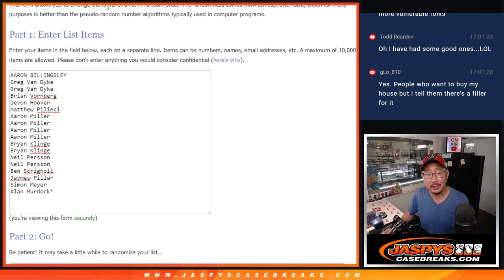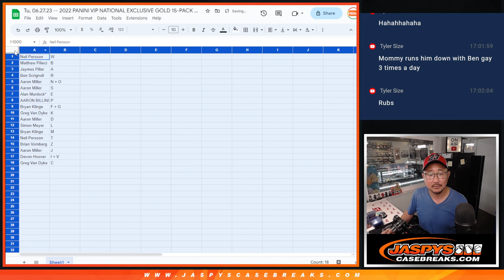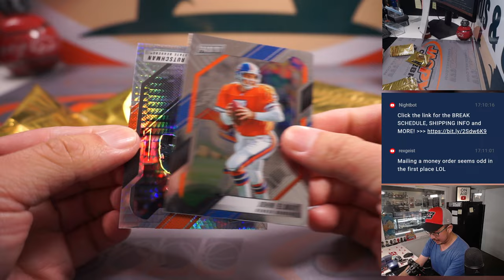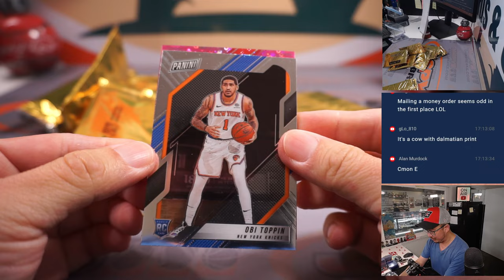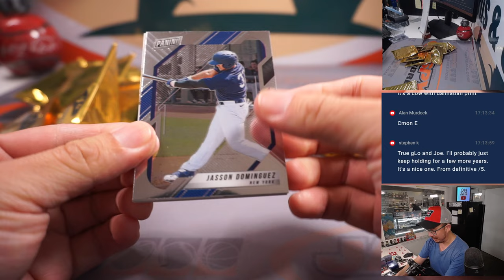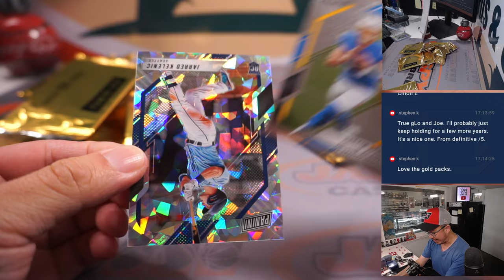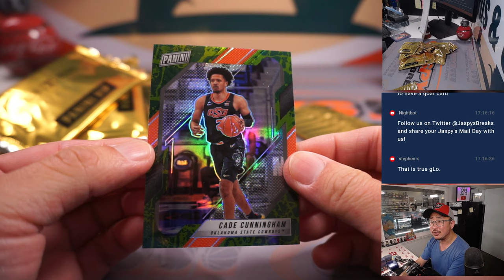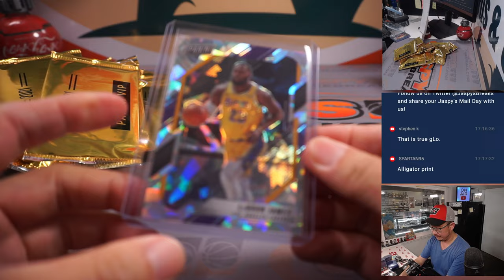Tu, 06.27.23 -- 2022 PANINI VIP NATIONAL EXCLUSIVE GOLD 15-PACK BREAK #8 *RANDOM LETTER*